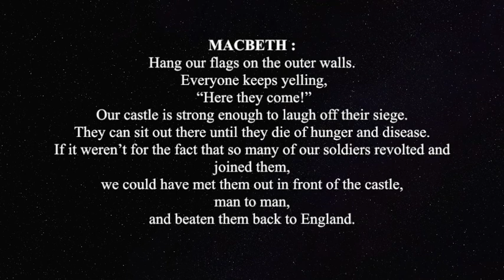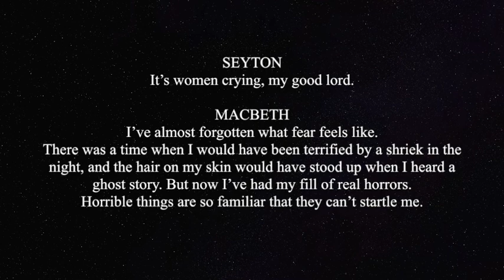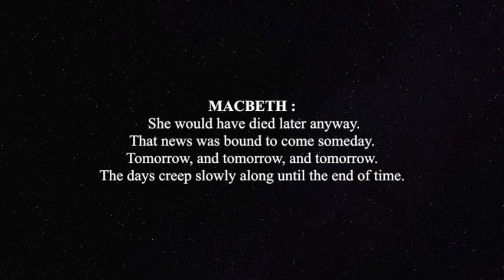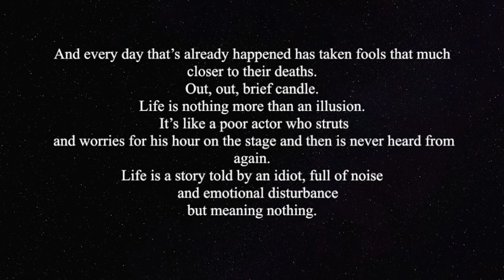Macbeth by Dr. Sachin Gadekar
'मॅकबेथ'
शेक्सपियरच्या मॅकबेथ नाटकातील स्वगत ...                                                                                                                                   नाटकाच्या अगदी शेवटी मॅकबेथ युद्धाची तयारी करतोय.                                                                                                                                 तेवढ्यात पत्नी लेडी मॅकबेथच्या मृत्यूची बातमी येते.                                                                                                                         सैन्याला धीर देणारं भाषण देणारा नायक नियतीच्या समोर नतमस्तक होतो.                                                                                                             तेंव्हाचे स्वगत...                                                                                                                                                                                       ते सादर करण्याचा अल्पसा प्रयत्न.                                                                                                                                                          शोकांतीका - मॅकबेथ (विल्यम शेक्सपियर )
स्पंदने माझी